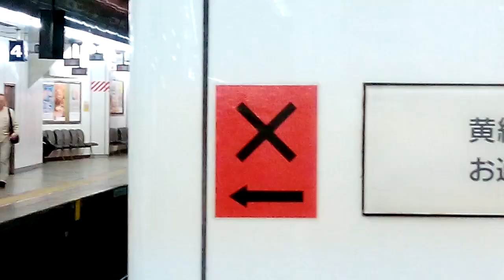名鉄6002F(三河ワンマン) 準急豊明1344ﾚ名鉄名古屋駅発車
6Rm4とかいつぶりだァ？